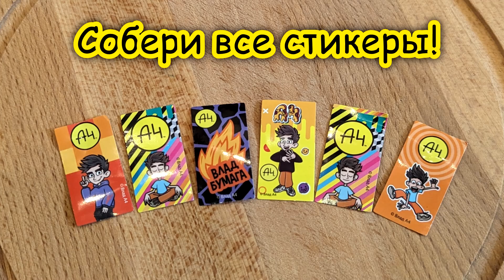Сладкая шипучка Влад А4 шипелка с подарком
Шипучка- шипелка вкусный пищевой продукт (карамелизированная, раздробленная масса), массой 5 г, запаковывается в 2 бумажных фольгированных пакетиках. В лицензии Влад A4 (Влад Бумага). Вкусное и прикольное лакомство для детей и взрослых.